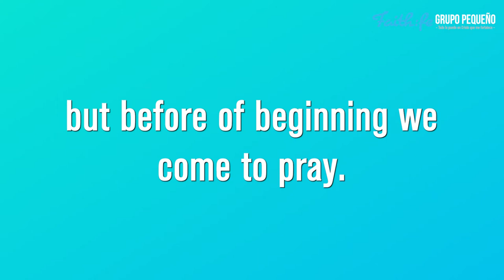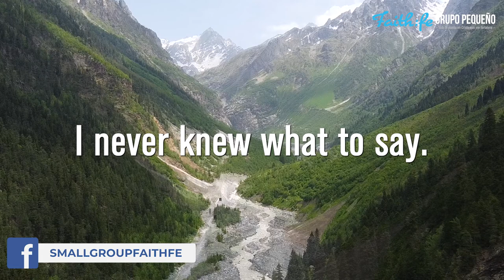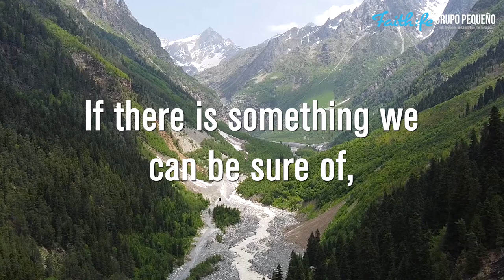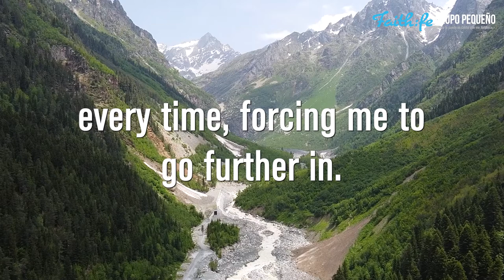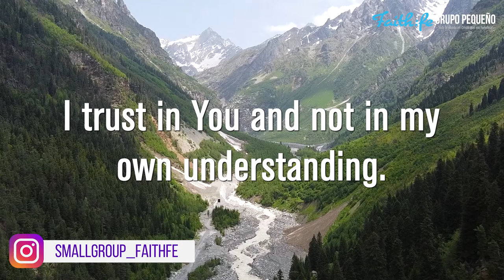Going Deeper Devotional Thoughts for Women "No Fears" by Vanesa Pizzuto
1/8/2022 Devotional Thoughts for Women "No Fears" Vanesa Pizzuto

"Trust in the Lord with all your heart, and lean not on your own understanding" (Proverbs 3:5).